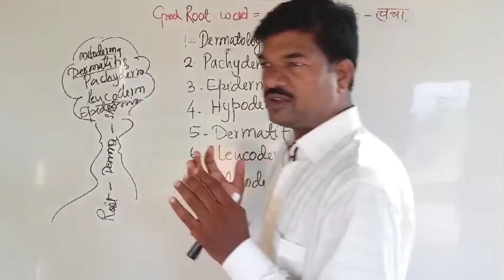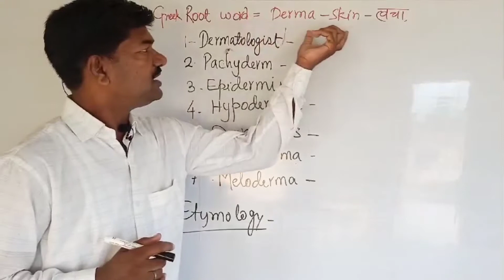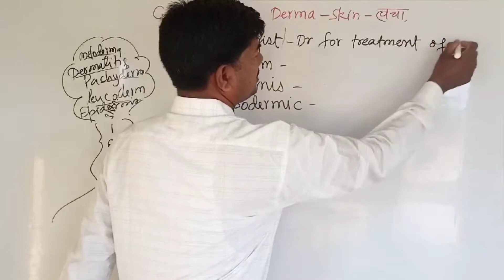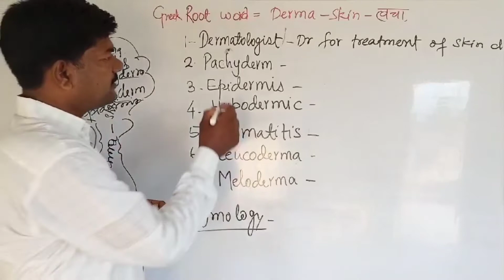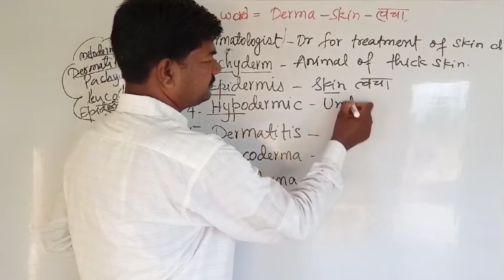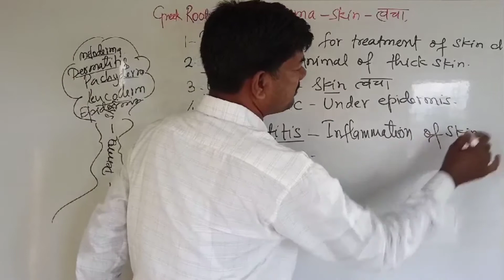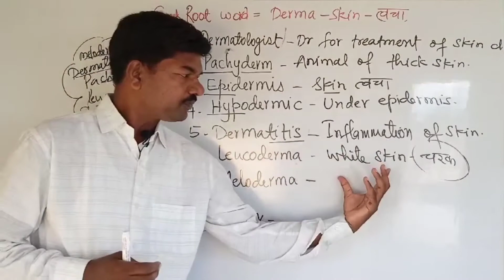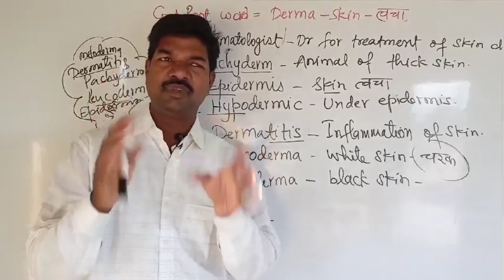Etymology, Word power, spoken English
English language
English word power
English grammar
Kashyap Santosh English
Enjoy English# spoken course
spoken English
written English